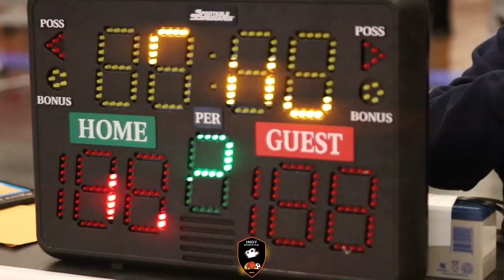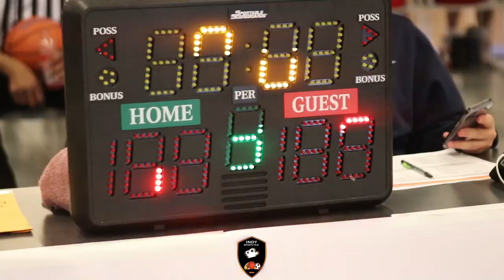akron 2030 vs flint flames